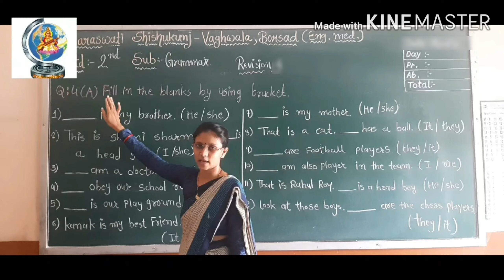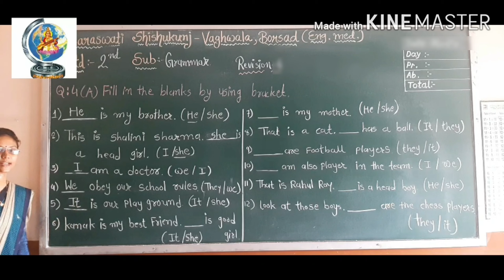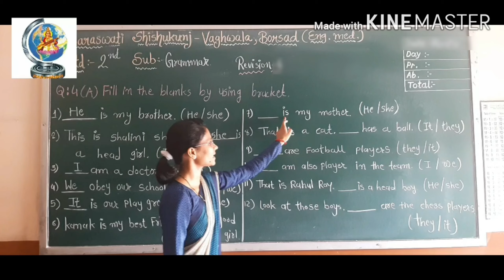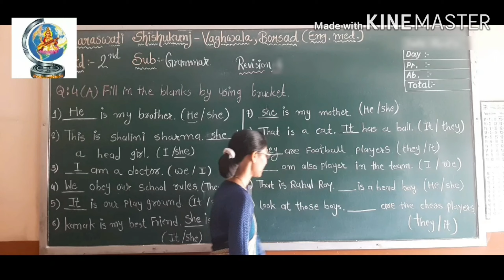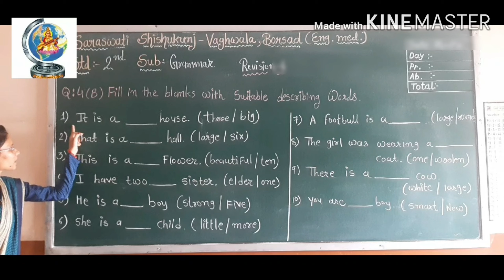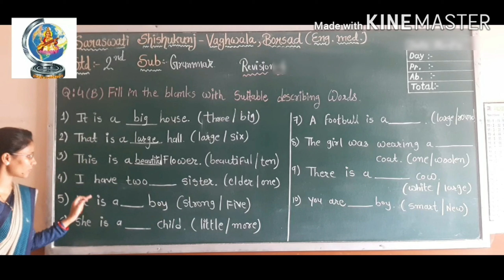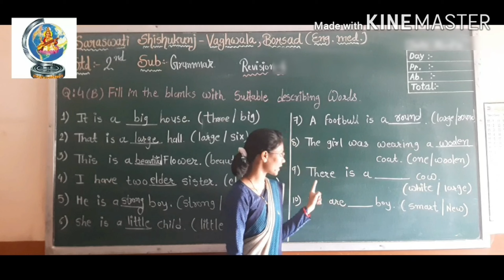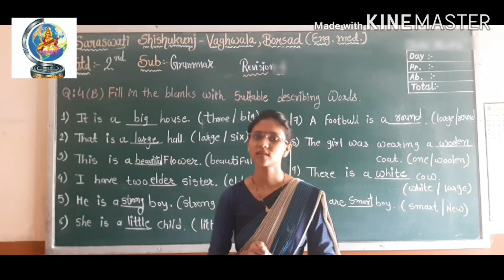2 GRAMMAR 12 10 2020